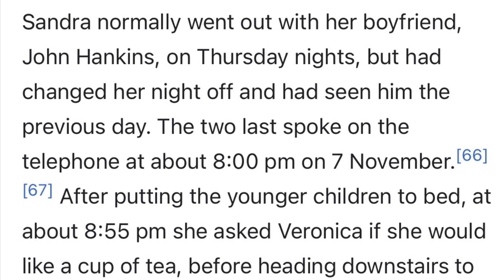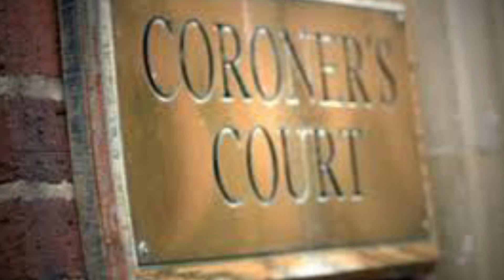The Mysterious Disappearance Of Lord Lucan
In this Coronation Special H. N. Lloyd discusses an infamous murderous member of the aristocracy.  In 1974 Lord Lucan murdered his children’s nanny only to flee and never be seen again